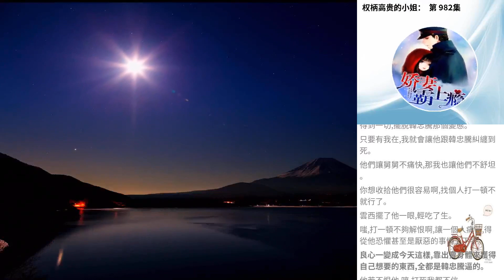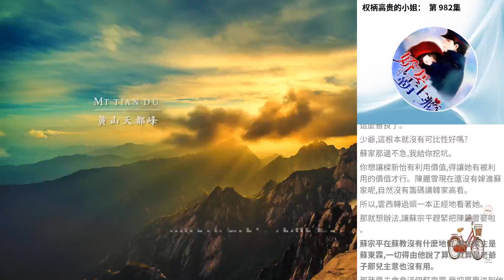權柄高貴的小姐： 第 982集